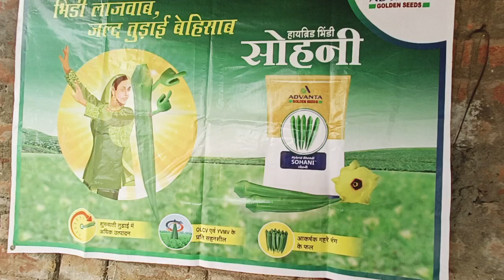Sohani bhindi || सोहनी भिंडी